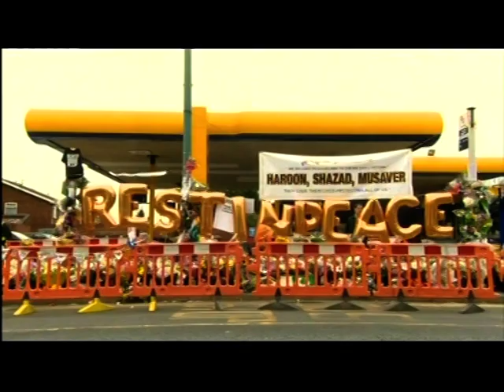Birmingham Riot 2011: Report reveals 'forgotten families' (BBC1 West Midlands)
This piece first broadcast on 27 Mar 2012. Televised on UK's regional television BBC1 West Midlands. Programme (Program) -- Midlands Today.